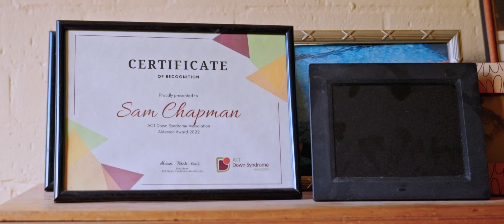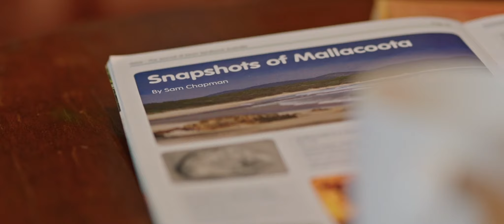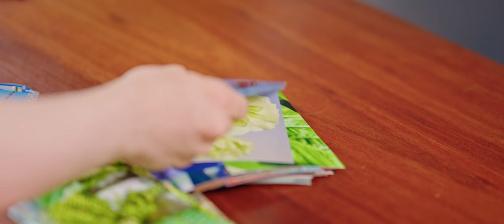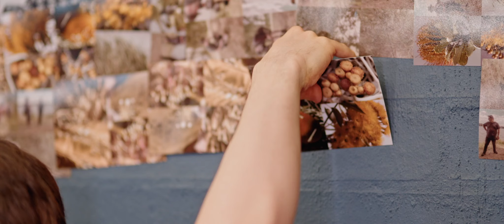The Way Sam Sees It - Award Winning Inclusively Made Short Film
Synopsis: When Sam, a talented photographer with Down Syndrome, sees a rainbow outside his window, he endeavors to capture his unique perspective of light and color to create his own masterpiece.